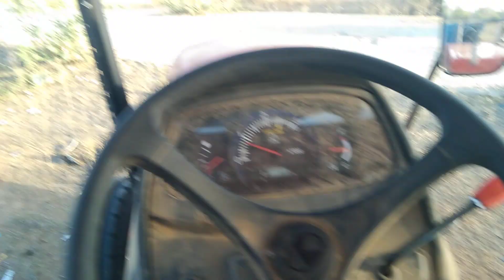आज ट्रैक्टर लेके गांव में टेहलने चलते ⚡kubota का रोला जमाना है 🙌🏻🔥